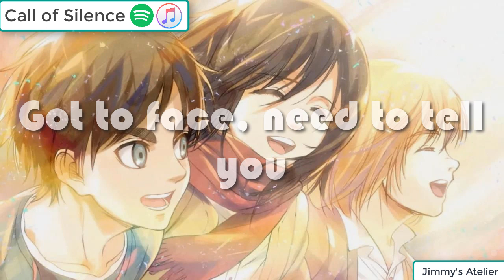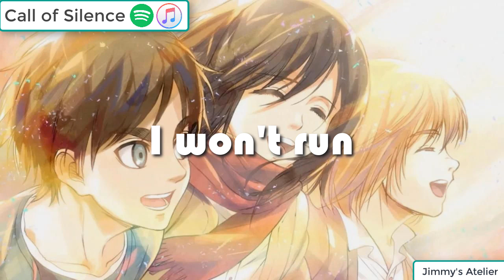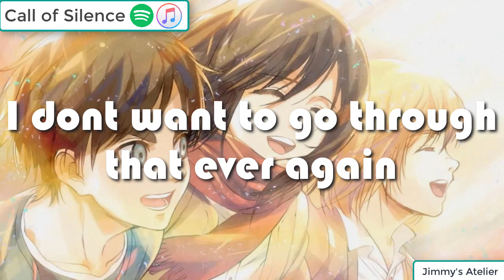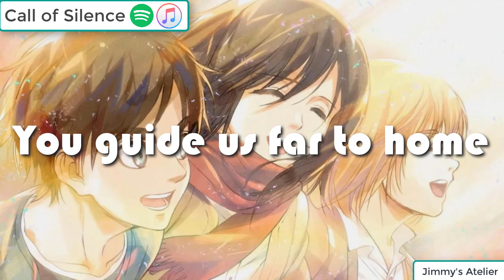Call of Silence - Dreamy Version (+ Lyrics) [Attack on Titan]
Finally, here's a cover from my favorite song from Shingeki no Kyojin! More anime music & song credits below. 👇

Note: This is mainly a gaming channel, but I sometimes upload anime and gaming soundtrack covers like this one. :)

🎵 Artist: Jimmy's Atelier
🎙️Vocals: Agustina Bouquet
🎛️Production: Lemuel Vieras